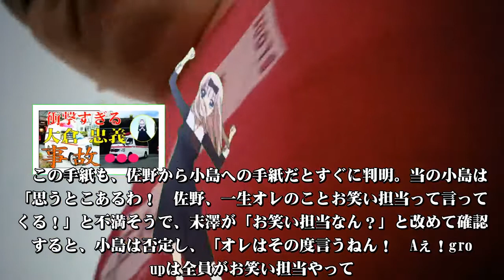大倉 忠義の現在！今現在の様子がヤバすぎる・・・